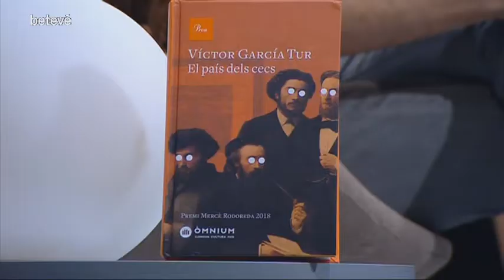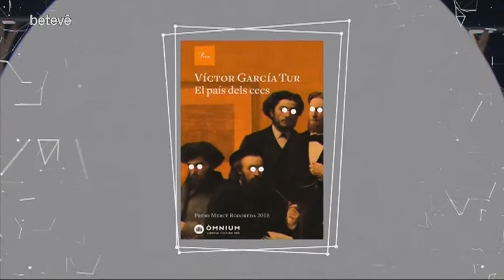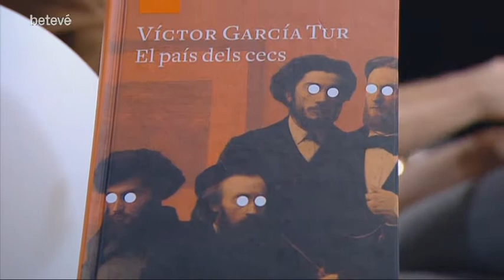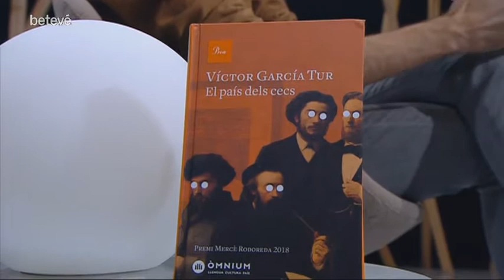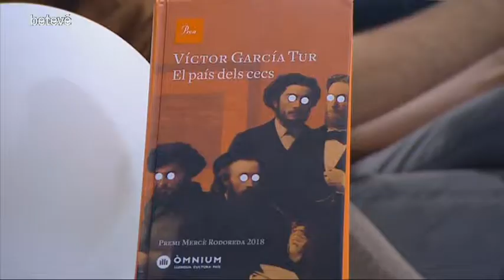Entrevista a Garcia Tur - Terrícoles | betevé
Els grans contes, cronoliteratura, una mirada original sobre Borges, l’obra de Margaret Mead… David Guzman conversa amb l’escriptor i dissenyador gràfic Víctor Garcia Tur, premi Mercè Rodoreda 2018 amb ‘El país dels cecs’ (Proa).